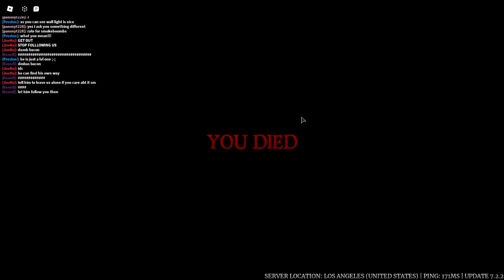Survive the Night #4. I have no words.